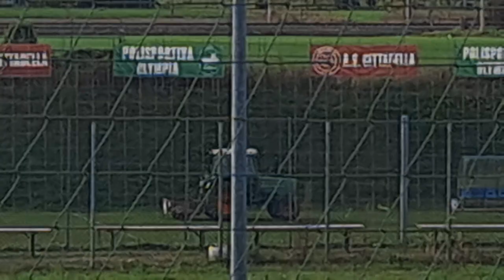lavori nel campo da calcio fend a lopera